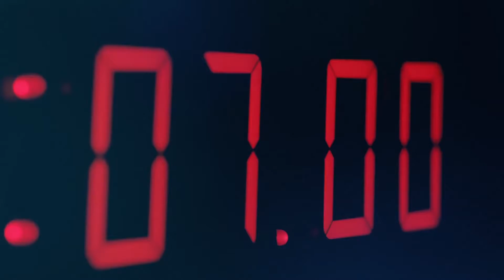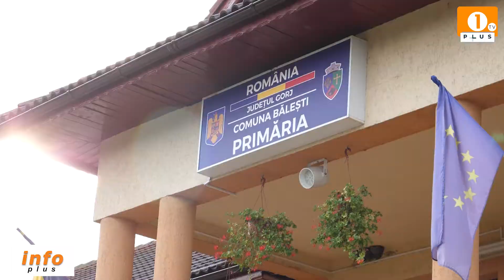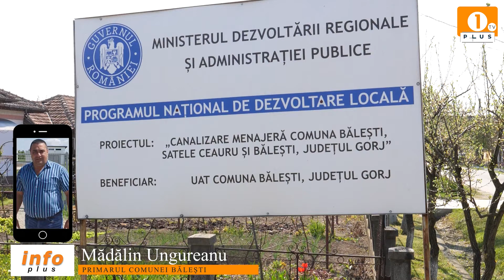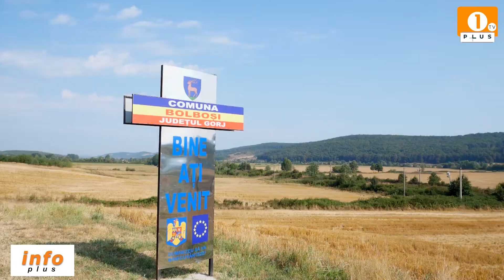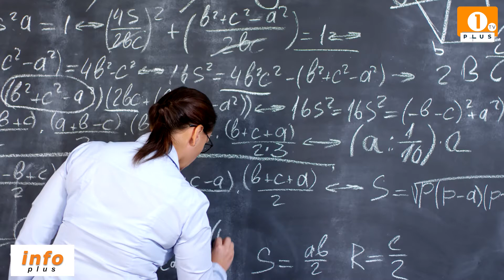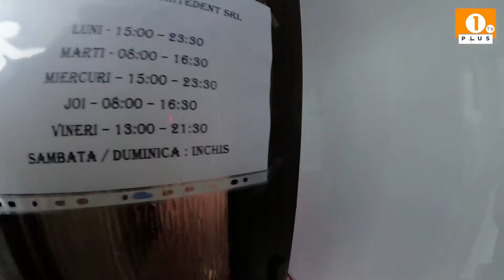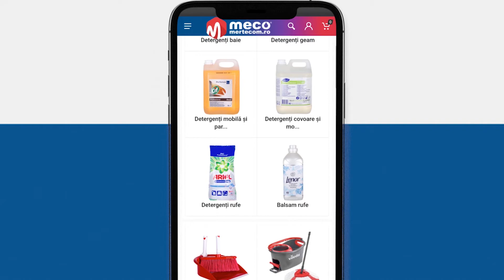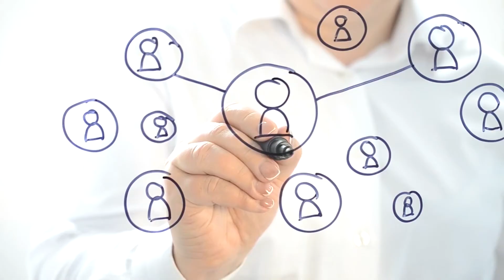1 PLUS TV - INFO PLUS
1 PLUS TV - INFO PLUS
🟠 Primarul Radu Constantin: Școala să se facă fizic nu online ‼️
🟠 Vezi ce planuri are Mădălin Ungureanu  ‼️
🟠 Canalizarea, prioritare pentru Bolboși ‼️
🟠 Primăria Rovinari face angajări ‼️